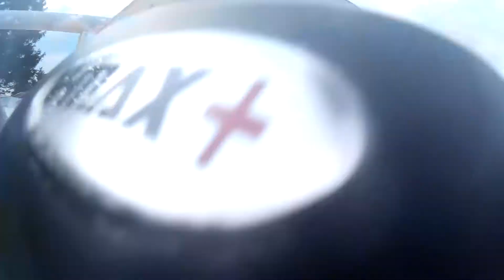Tank 2 0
Tanks for WW2 field at Liberty Paintball, can't remember the date